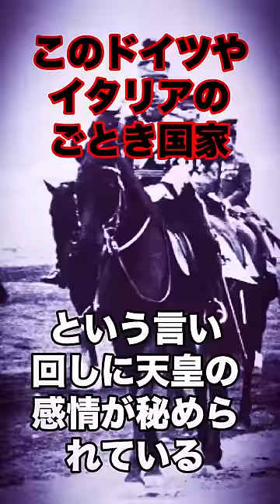【昭和天皇のドイツ観】歴史